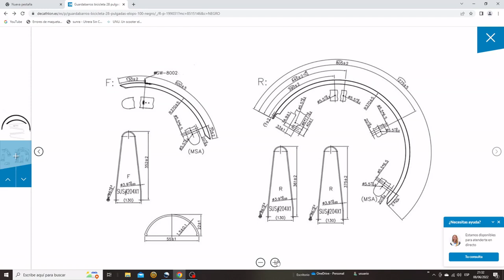Guardabarros para la gravel 12 euros 🚴‍♀️👍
Me costó encontrar unos que fueran bien a mi bici y al fin , además baratos.
Os dejo el enlace por si os interesa adquirirlo
.▶Sigue leyendo  👇
Compra 🤗a través de estos links, me ayudarás un poco:
Quemador Esbit: ✅